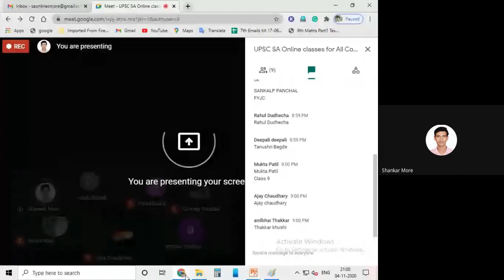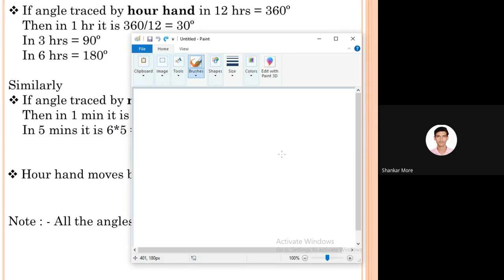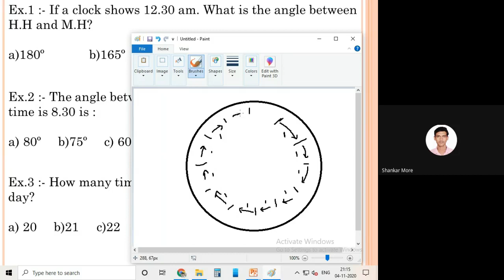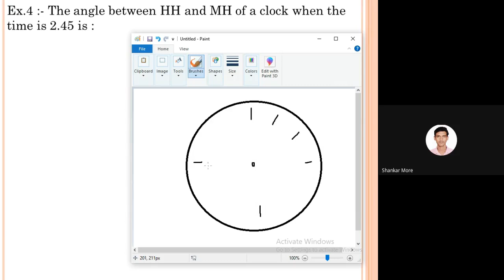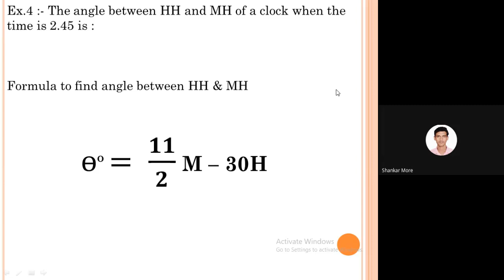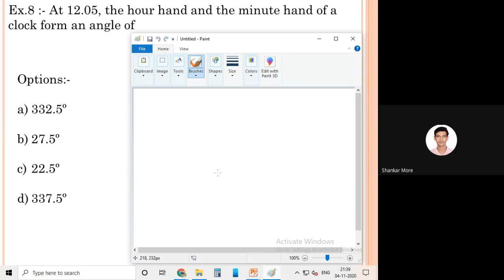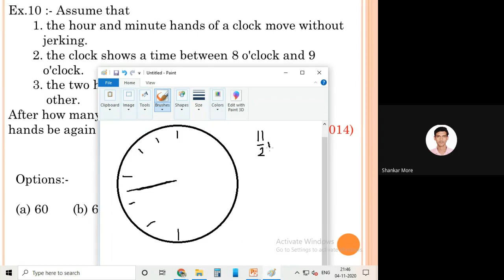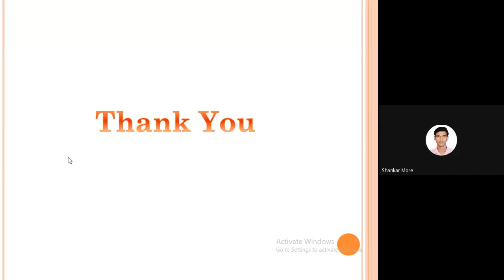L43 Santosh Takale's Online classes for UPSC MPSC Competitive Exams CET 04Nov2020 9pm